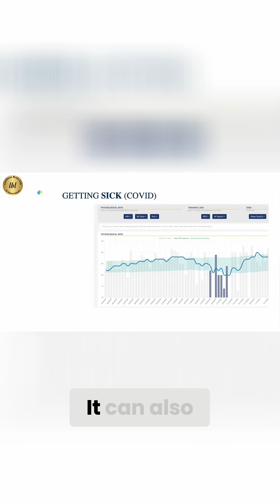Decode HRV Data Easily with These Simple Tricks | Dr Sweta Adatia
Understanding your body’s signals is no longer a mystery because your smartwatch already knows the truth. But are you reading that truth correctly? In this powerful episode, Neurologist and Brain Coach Dr. Sweta Adatia explains the real science behind wearable health data, especially Heart Rate Variability (HRV) which is the single most important metric that predicts your stress levels, mental health, recovery, immunity and long-term wellbeing. Whether you use an Apple Watch, Samsung Watch, Oura Ring, Garmin, Fitbit or Whoop, this video teaches you how to use your data like a true data doctor.

Most people collect data but never apply it. This episode changes that. If you want to transform your sleep, reduce anxiety, prevent illness, build better recovery and improve your brain and body performance, this is the guide you have been waiting for.

How to correctly read your Apple Samsung Oura wearable data
Why HRV is considered the king of all health metrics
How HRV predicts stress anxiety chronic illness and fatigue
Ideal HRV range for your age group
What erratic HRV graphs indicate
How HRV can detect illness before symptoms appear
The right time to measure HRV for accurate readings
How your autonomic nervous system affects every organ
Why recovery is more important than training
How Yoga Nidra boosts deep recovery and brain regeneration
How sleep efficiency deep sleep and sleep debt impact your health
Introduction to the Limitless Neuro Breathing Protocol to improve HRV

⏱️ Timestamps

0:00 Intro
0:36 Only 10% use their smartwatch data correctly
1:39 What your wearable actually measures
2:19 The number one metric that matters HRV
3:16 Simple explanation of HRV using breathing
3:41 Static vs variable HRV and what it means
4:06 Ideal HRV ranges based on age
4:28 Low HRV warning signs
4:36 Best time to measure HRV morning and night
5:12 Autonomic nervous system and HRV
6:07 What an erratic HRV graph indicates
6:36 Case study HRV drop outside comfort zone
7:23 HRV predicts illness before symptoms
8:02 Importance of recovery vs exertion
8:33 How Yoga Nidra improves recovery
9:13 Peak performers recover as intensely as they train
9:55 Understanding sleep metrics and sleep efficiency
10:27 HRV as the king of all metrics
10:45 HRV differences in smokers pregnant women and children
11:01 Limitless Neuro Breathing Protocol introduction
11:24 Submit your HRV data for analysis
11:42 Closing remarks

🎟️  Courses:

Neuro Memory 🧠

👉 Ready to take your brain to the next level?
Join Dr. Sweta Adatia’s Neuro Memory Masterclass – a 45-minute step-by-step program designed to help you boost memory, improve focus, and protect your brain against dementia.

or